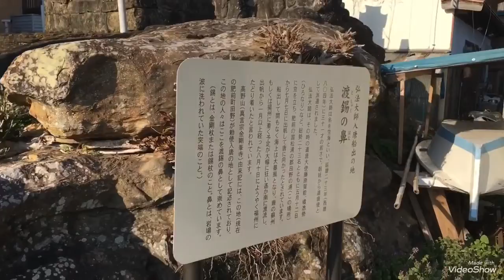2019年3月19日 16時40分 唐津市肥前町高串 [ 弘法大師 ] 出船の港